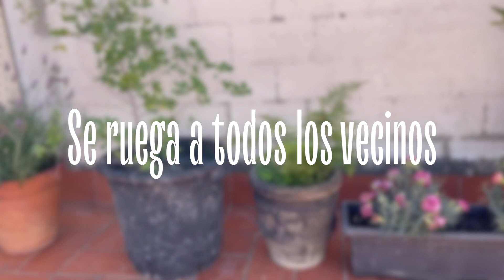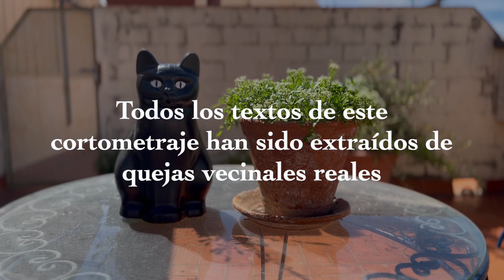Se ruega a todos los vecinos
INS Terrassa
Secundaria

SINOPSIS: Ana como cada día, sale a su terraza a cuidar de las plantas, regarlas, podarlas, pero sobre todo a hablar con ellas. Margaritas, petunias y claveles no tardarán en explicar a Ana sus preocupaciones y veremos cómo no todo está tan tranquilo como parece. A través de la dramatización conoceremos las diferentes problemáticas que surgen en las comunidades de vecinos. ¡Toda una sorpresa!